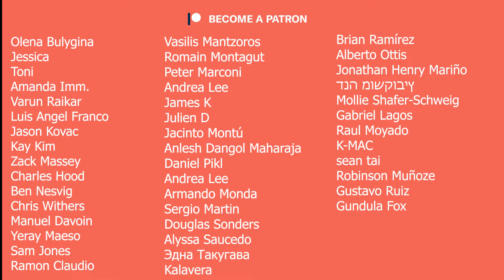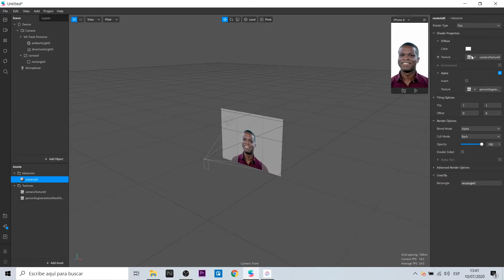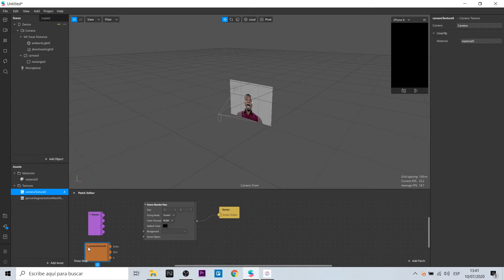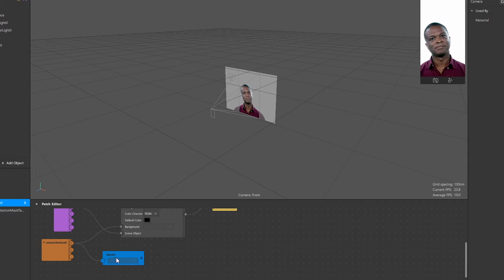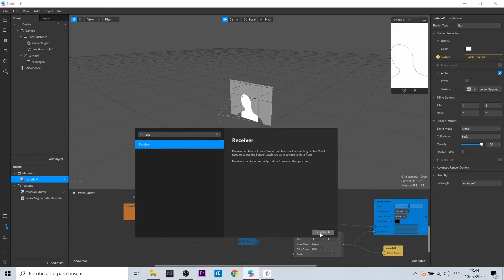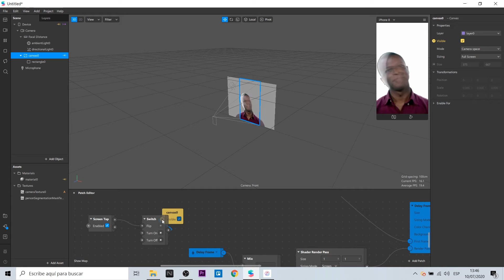Spark AR Tutorial - Blur Delay with Person Segmentation | Render Pass (En Captions)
Hola! Les presento mi tutorial sobre Spark AR Blur Delay. Siempre he querido hacer un efecto relacionado a manipular los frames de una escena. En esta ocasión lo he fusionado con person segmentation.
Hi! I present to you my tutorial on Spark AR Blur Delay. I've always wanted to do an effect related to manipulating the frames of a scene. This time I have merged it with person segmentation.

Mi VR / AR software y hardware:

⚡ Oculus Quest
⚡ Gear VR
⚡ Cardboard
⚡ RiftCat
⚡ Aryzon
⚡ Zapbox
⚡ Merge Cube